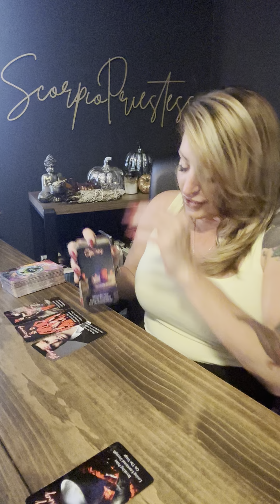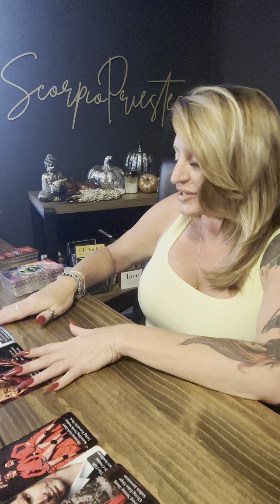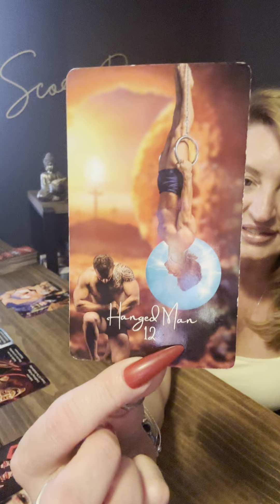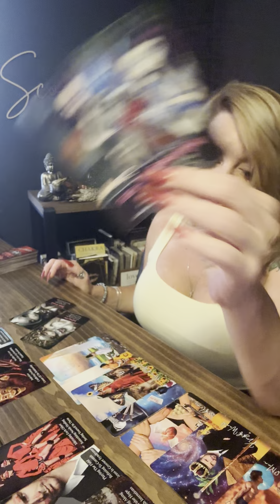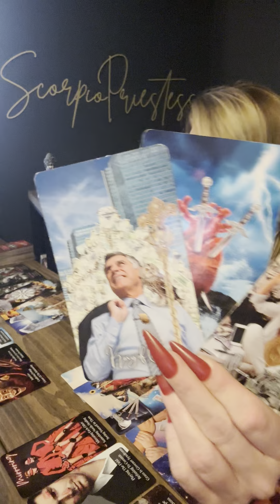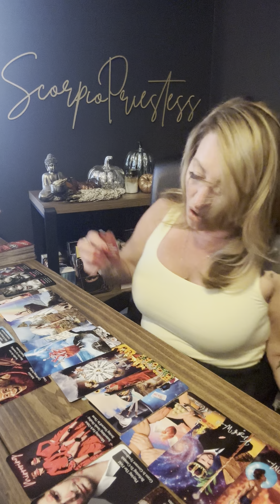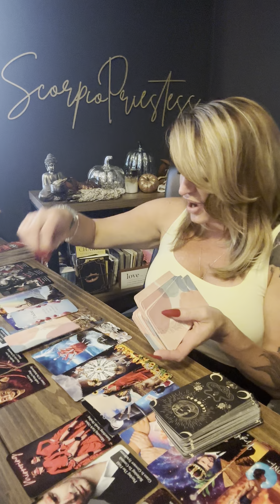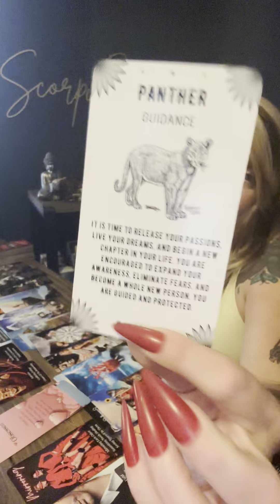Scorpio| Something BREWING “ I check your social” Obsessing over making a PAINFUL DECISION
ScorpioPriestess.com or
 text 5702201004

15 minute FaceTime $25
20 minutes FaceTime $30
30 minute FaceTime $40
60 minute FaceTime $80
90 minute FaceTime $125

DRAWLING WILL BE ON September 30

Visit my TikTok and Ins
- [ ] Kmta for daily readings @Scorpiopriestess222
 @scorpiopriestess9 Instagram